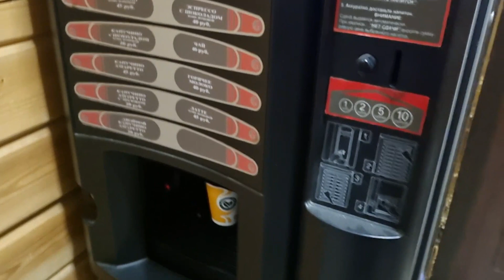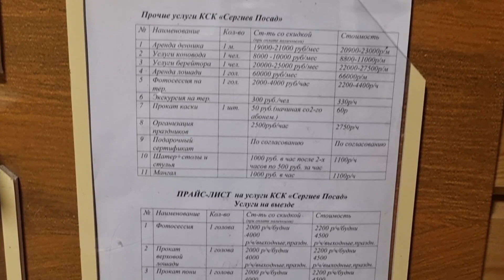VLOG: МЕЧТАЮ✨️ ЗАГОТОВКИ НА ЗИМУ❄️ С ДЕТЬМИ В ПИЦЦЕРИИ🍕 ЧУДО СРЕДСТВО🧼